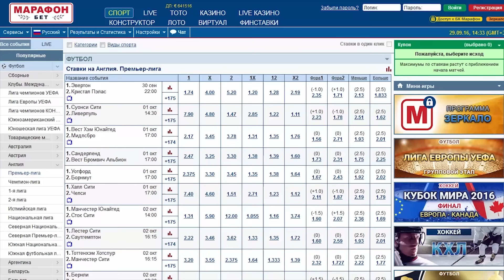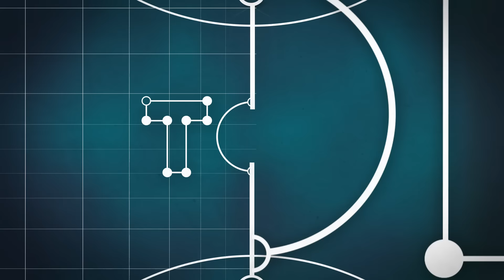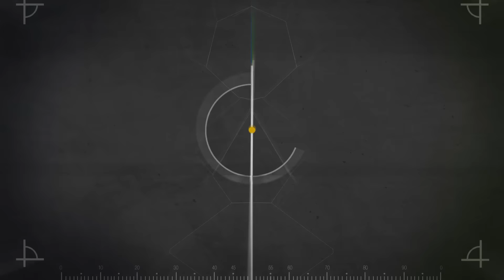Мини-ТОП-10 лучших футбольных эмблем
Лучшие лого из мира футбола!